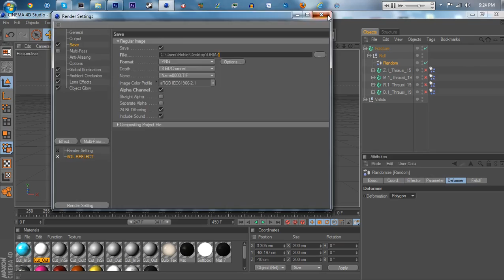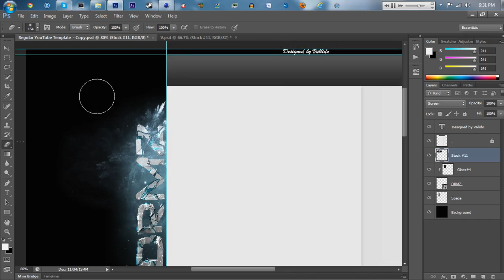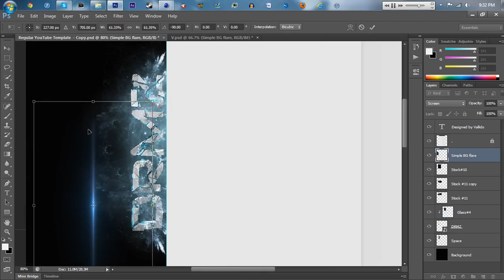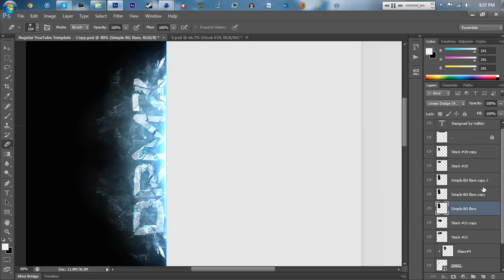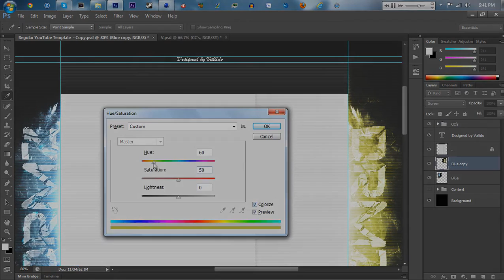Speedart #7 - DRMZ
Old speedart - trying to stay as active as possible during school!